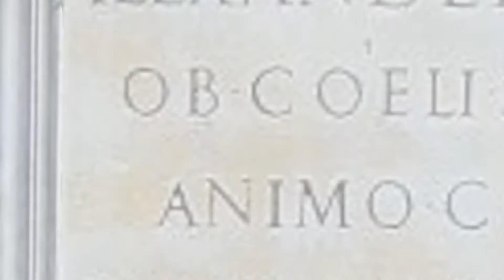foto scansioni geometra marano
restituzione modello tridimensionale